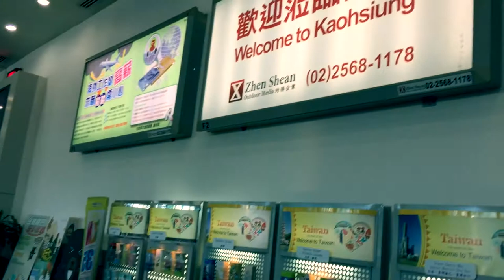Travel to Taiwan Lys Travel: Nhập cảnh Đài Loan tại sân bay Cao Hùng (Kaohsiung airport arrival)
Kaohsiung International Airport (Chinese: 高雄國際航空站; pinyin: Gāoxióng guójì hángkōngzhàn; commonly 高雄國際機場; Gāoxióng guójì jīchǎng) (IATA: KHH, ICAO: RCKH), also known as Kaohsiung Siaogang Airport (高雄小港機場; Gāoxióng xiǎogǎng jīchǎng) for the Siaogang District where it is located, is a medium-sized commercial airport in Kaohsiung City, Taiwan (ROC). Kaohsiung International is the second busiest Taiwanese airport, after Taiwan Taoyuan International Airport, in passenger movement.Kaohsiung International Airport has two terminals – domestic and international. They are connected by a corridor way.(Wikipedia.org)
Sân bay quốc tế Cao Hùng (chữ Hoa phồn thể: 高雄國際機場, tiếng Anh: Kaohsiung International Airport) là sân bay quốc tế lớn thứ hai của Đài Loan.Nằm tại trung tâm thành phố Kaohsiung, sân bay quốc tế Kaohsiung là điểm trung chuyển hàng không chủ đạo (hub) của miền Nam Đài Loan. Quý khách có thể đi đến sân bay rất dễ dàng nhờ vào mạng lưới phương tiện giao thông vô cùng thuận tiện bao gồm taxi, xe buýt, dịch vụ xe tuyến đường dài và hệ thống tàu điện ngầm MRT Kaohsiung.
Du lịch Đài Loan tự túc 4 ngày 3 đêm. Du lịch Đài Loan Lys Travel. LYS TRAVEL.Trụ sở: 173 Đinh Tiên Hoàng, P. Dakao, Quận 1, TP. HCM
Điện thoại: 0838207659